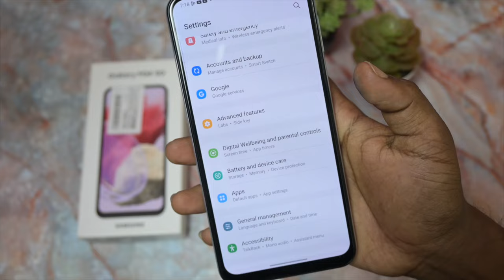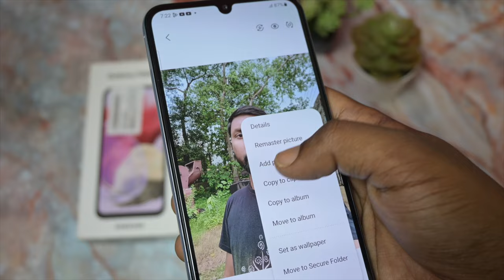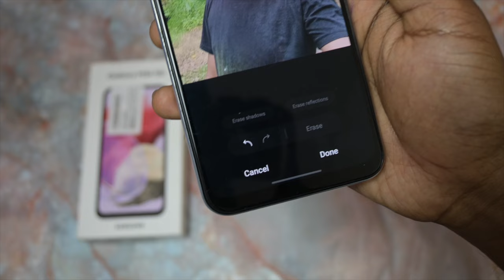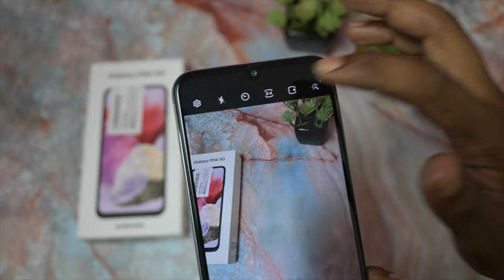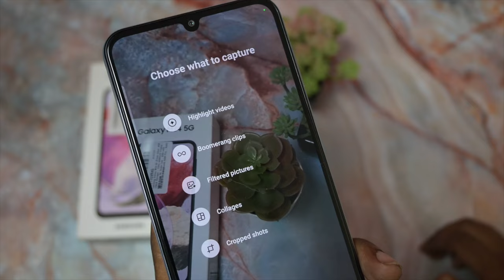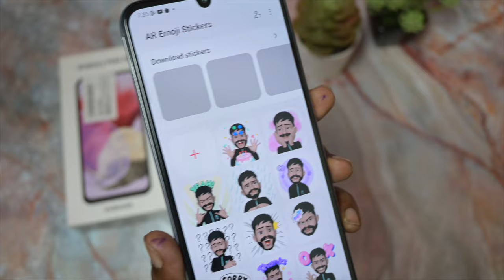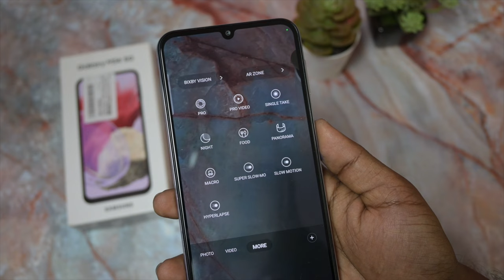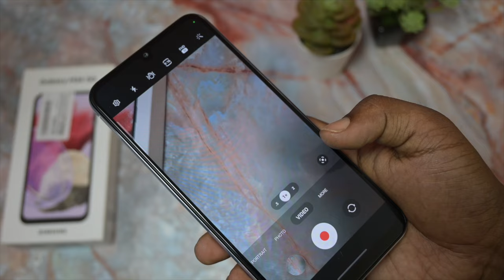Samsung Galaxy M34 5G Camera tips & Tricks | Camera Features explained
In this video I am going to give you guys a walkthrough of samsung galaxy M34 camera UI,
And I am going to show you all the camera features and tips of Samsung galay m34.